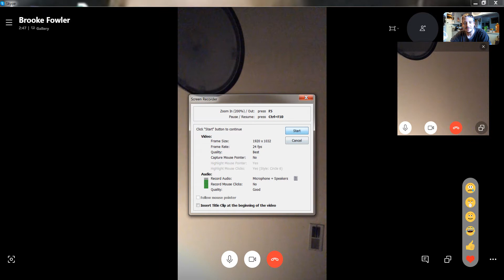Nicholas in the Household Chatting with Dad Conversation